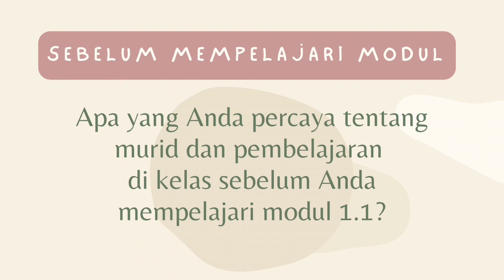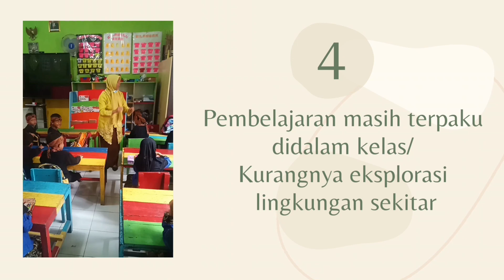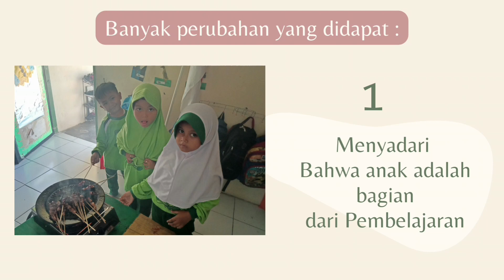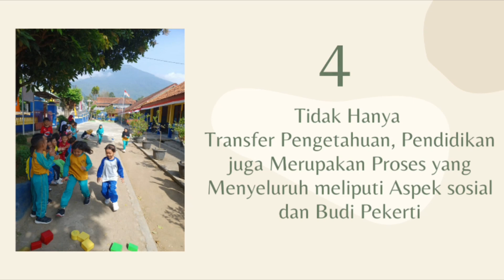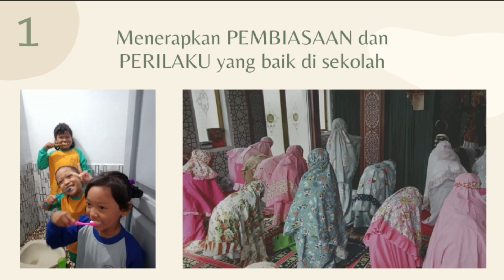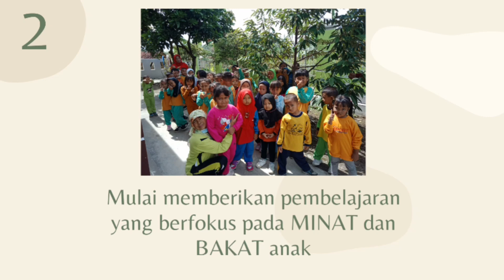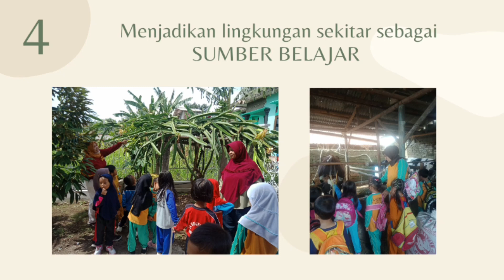1.1.a.8 Koneksi Antar Materi Kesimpulan dan Refleksi Modul 1.1 Yulianti Saputri,S.Pd.I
1.1.a.8 Koneksi Antar Materi Kesimpulan dan Refleksi Modul 1.1 Yulianti Saputri,S.Pd.I